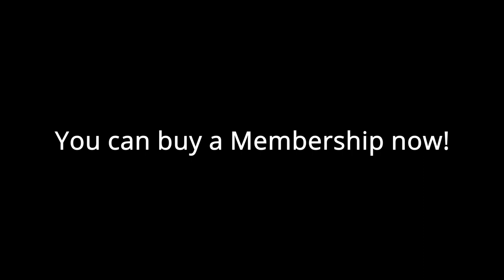Channel Membership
OTHER STUFF
Roblox: Danielking1001
Epic: DanielZockt2471